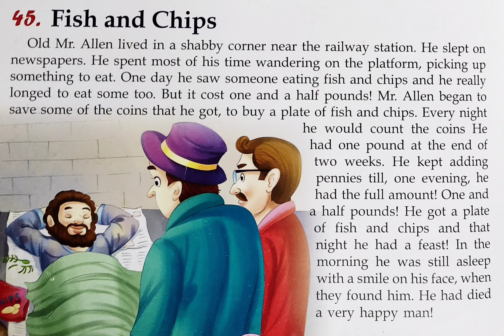Fish and Chips 🐟🍟- Short Story